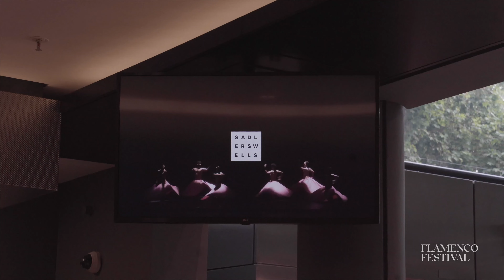Flamenco Festival London 2022 | El Salto (The Jump) - Cía. Jesús Carmona at Sadler’s Wells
El bailaor y coreógrafo Jesús Carmona explica el proceso creativo de "El Salto" (The Jump), trabajo gestado en su residencia artística "In Progress" de 2019 en el Sadler's Wells Theatre, en el marco de Flamenco Festival Londres.

"El Salto" (The Jump) pudo verse en la XVII edición de Flamenco Festival Londres, sobre el escenario del Sadler's Wells, los días 28 y 29 de junio de 2022. Esta obra explora la capacidad del arte para influir en el crecimiento personal, ya que Jesús Carmona analiza su propio viaje en torno a la masculinidad en el siglo XXI.
Flamenco dancer and choreographer Jesús Carmona explains the creative process of "El Salto" (The Jump), a work created during his 2019 "In Progress" artistic residency at Sadler's Wells Theatre, as part of Flamenco Festival London.

"El Salto" (The Jump) was performed at the 17th edition of Flamenco Festival London, on the stage of Sadler's Wells, on 28 and 29 June 2022. This work explores the power of art to influence personal growth, as Jesús Carmona examines his own journey through masculinity in the 21st century.